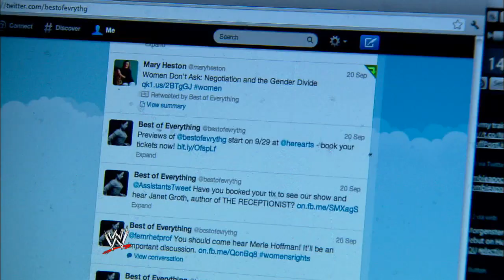WWE announces its partnership with Nothing But Nets at the Social Good Summit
Stephanie McMahon, Alicia Fox and Layla encourage the WWE Universe to join the fight against malaria at NothingButNets.net.